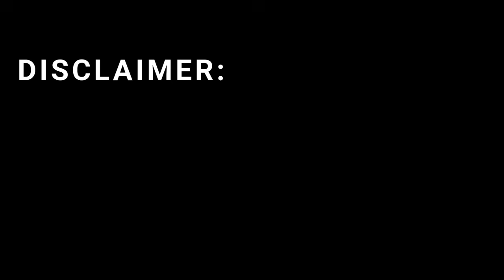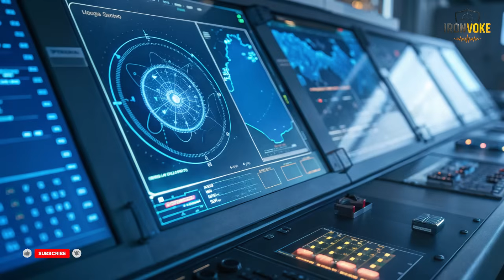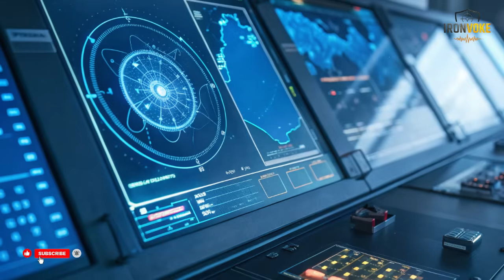TERRA Radar — Israel’s Eyes in the Sky That Shocked the World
Discover the unseen power of Israel’s TERRA Radar System — the cutting-edge AI-driven defense technology that’s changing the future of surveillance and warfare. From its unmatched detection range to its advanced artificial intelligence integration, TERRA represents the pinnacle of innovation in modern radar systems. Watch as we explore its origins, capabilities, and the reason it has shocked the entire defense world.